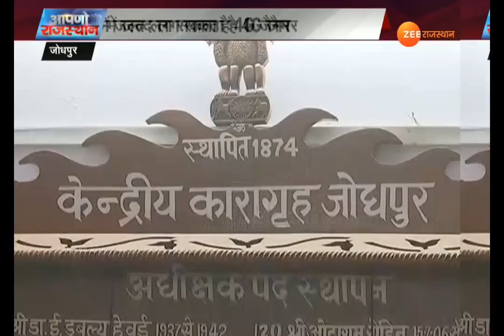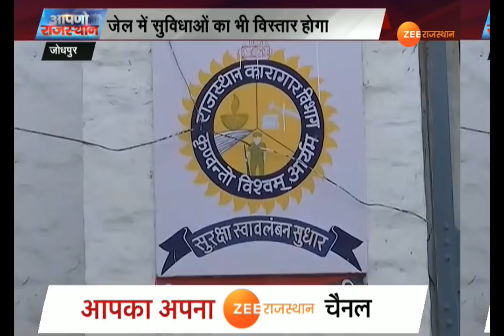जेल में कैदी अब नहीं चला पाएंगे मोबाइल !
सरकार कर रही है कुछ ऐसा प्लान ... जिससे जेल में कैदी अब नहीं चला पाएंगे मोबाइल